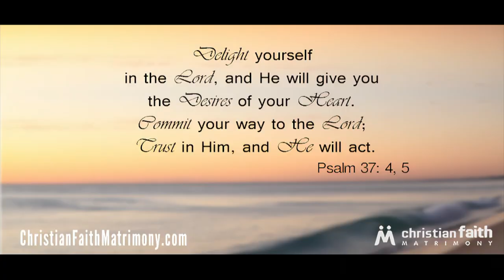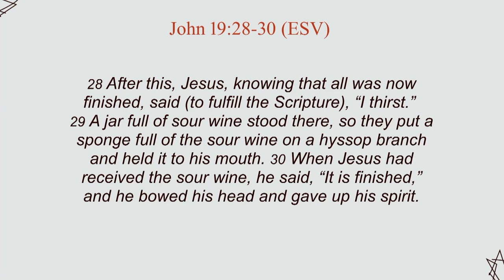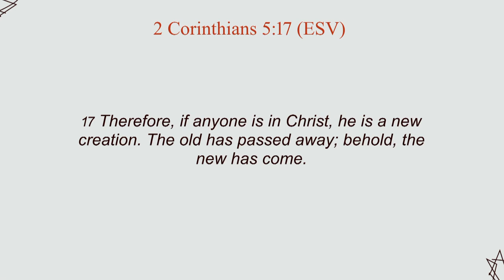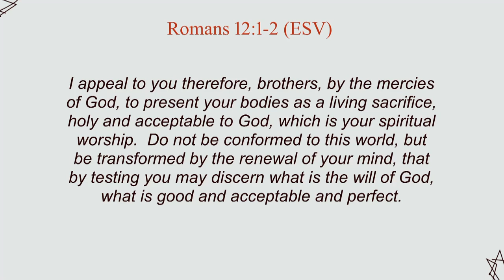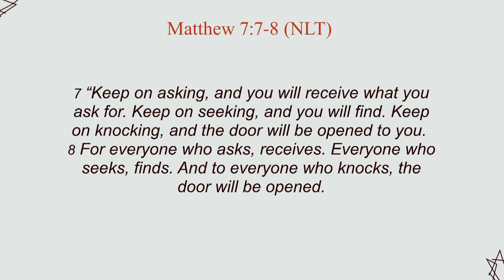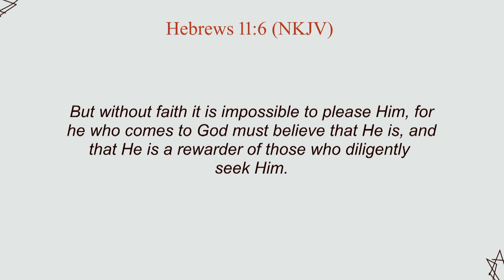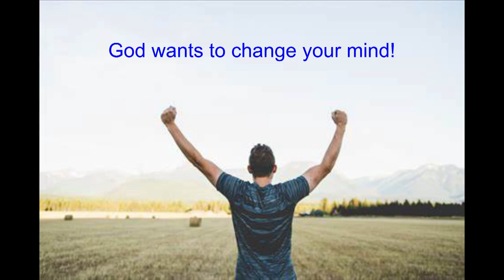Spiritual Gifts and Being Like Jesus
Being like Jesus and using the Spiritual Gifts that we have been given.
There is more when we ask, seek, and knock and we keep doing it.